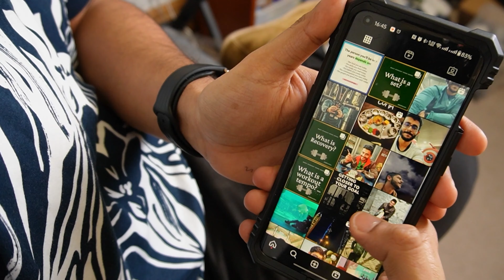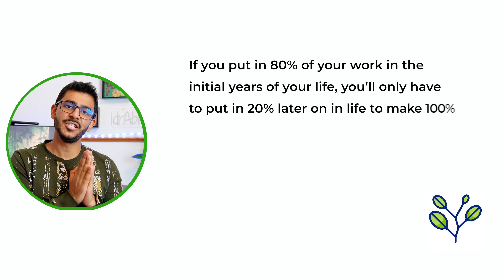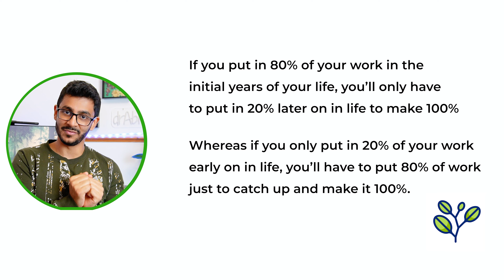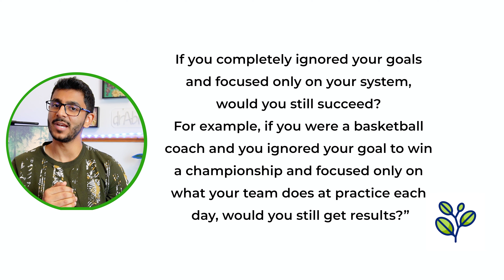Why you can't study and how to fix it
Back in med school, I would never have the motivation or the drive to study. In this video I just want to offer some advice to my younger self on how to study and most importantly, why to study.

Trading212 link: Do you want to get free shares worth up to £100?

CHAPTERS ⬇
00:00 Intro
00:24 Flawed goals for studying
01:18 Problem with studying
02:24 Solutions
02:39 First Principle
05:08 Second Principle
06:33 Third Principle
08:18 Benefit of an early start

Products I Use:
Pressed Flowers by The Blossom Press

🎵🎵 A dream that begins with a why🎵
🎶I'm a story that just won't d..🎶
My name is Abhinav Kumar. I am an immigrant doctor in the UK. Through my YouTube channel, I want to speak my mind about money, work and growth. If you liked what you saw, join the tribe and discuss with like minded people.

👍🏼If you liked the video, I'd really appreciate if you leave me a like 👍🏻on the video.
Add it to a playlist to watch it later or for personal collection.